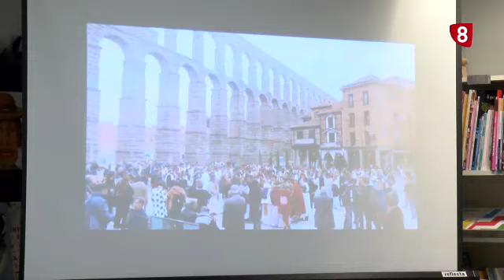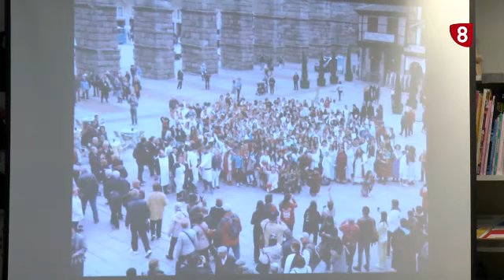Celebración del dia de romanidad, promovida por la alma clásica